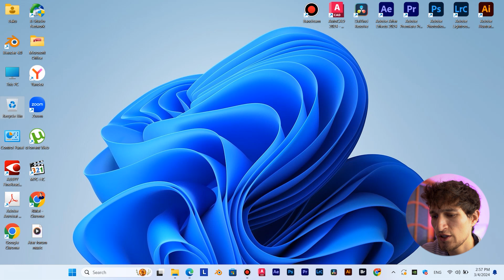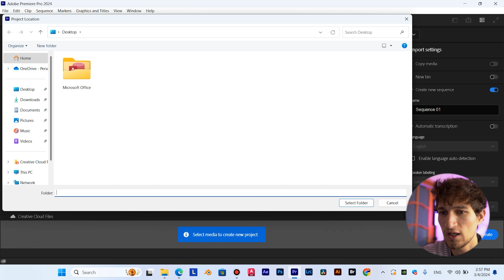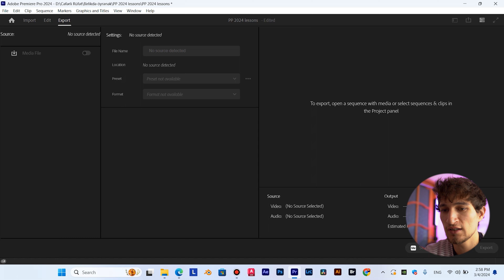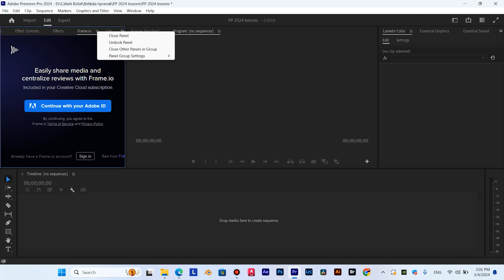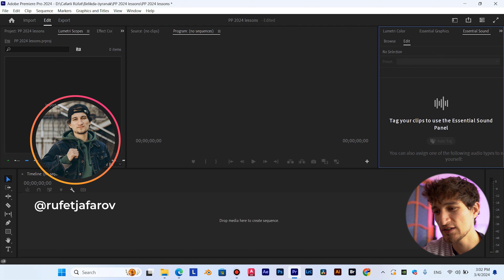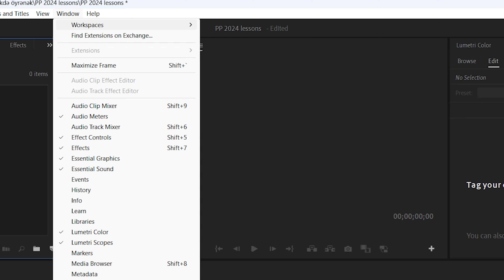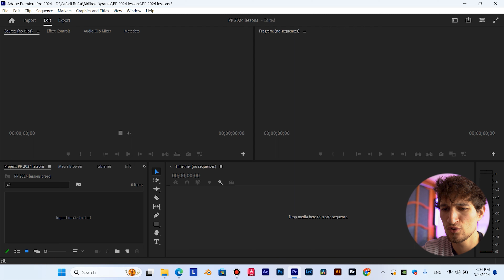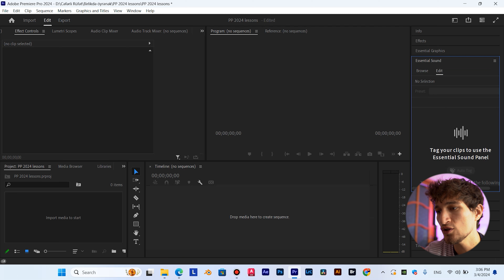Video editing dərsləri | Yeni işçi səhifənin açılması, workspace | Premiere Pro Dərs 1.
Bu videodan etibarən Premire Pro proqramını 0-dan öyrənmək istəyənlər üçün dərs videoları ardıcıl olaraq kanalda yayımlanacaqdır.